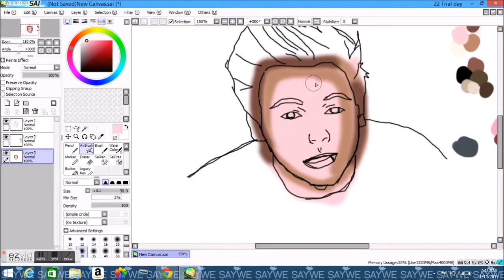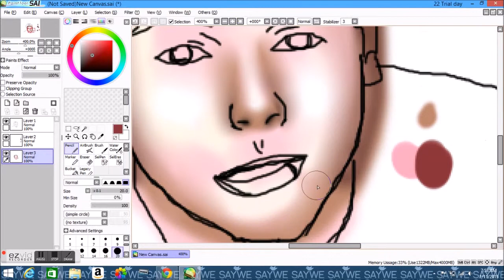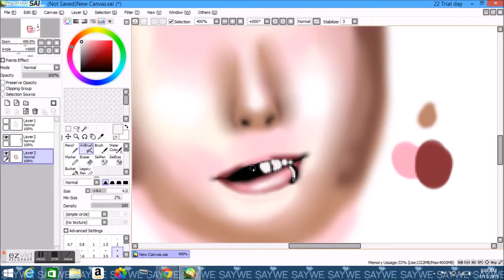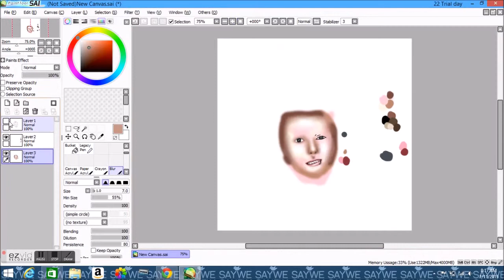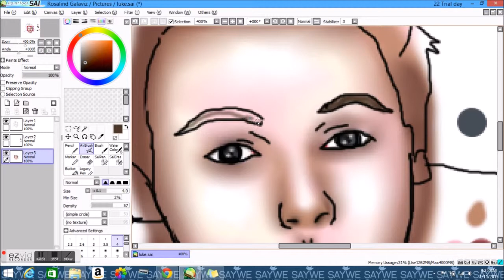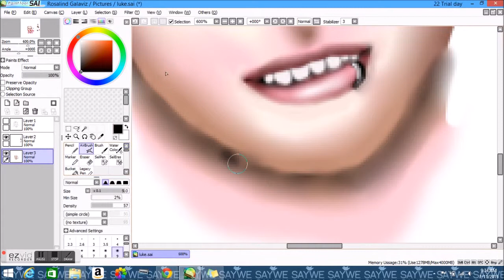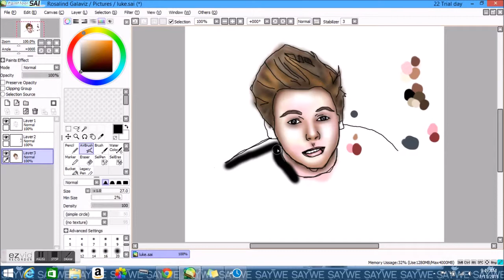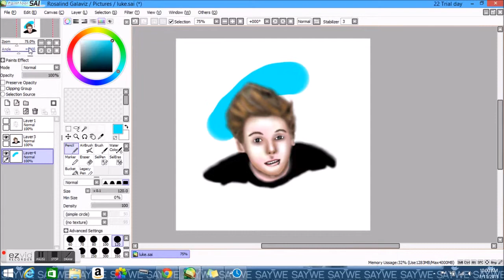SPEEDPAINT OF LUKE HEMMINGS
I DID WANT TO GO LOOK FOR MY MOUSE AGAIN AND AS I MENTIONED BEFORE, I DO NOT OWN A TABLET, SO... SORRY IT LOOKS OFF, NEXT TIME I WILL USE MY MOUSE SO IT WILL BE BETTER!